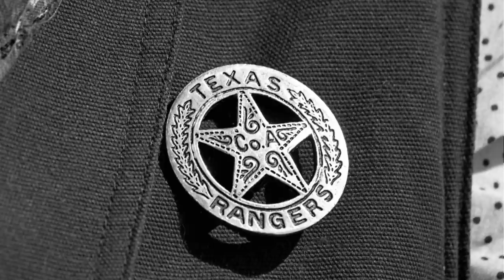5 Wild West Gunslingers You Have Never Heard Of (Re-upload)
Howdy, partner! Welcome to our latest video on 5 Wild West gunslingers you have never heard of. In this video, we'll be taking you on a journey through some of the lesser-known but equally fascinating characters of the Wild West.

From sharpshooting women to ruthless outlaws, we'll introduce you to some of the most intriguing figures from this legendary era of American history. You'll learn about their backgrounds, their exploits, and their ultimate fates.

We'll also take a closer look at the weapons they used and the tactics they employed, giving you a glimpse into the gritty reality of life on the frontier.

So saddle up and join us as we explore the lives of 5 Wild West gunslingers you won't find in the history books.